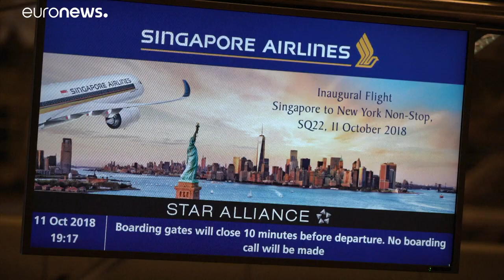Μαραθώνια πτήση 19 ωρών!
Απογειώθηκε το πρώτο Airbus που θα πραγματοποιήσει μια μαραθώνια πτήση 19 ωρών μέχρι τη Νέα Υόρκη…